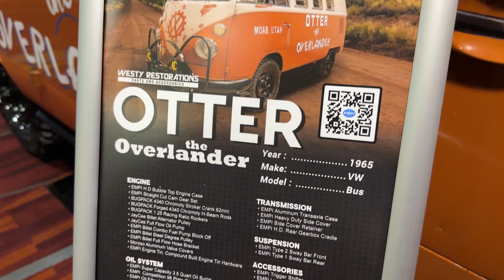Custom 1965 Volkswagen Bus Otter "The Overlander"